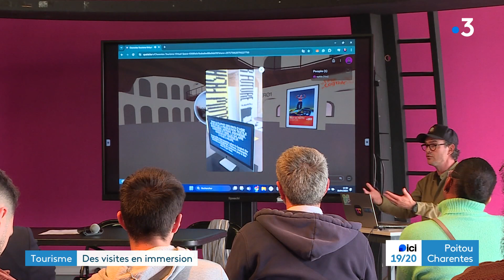Tourisme : des visites virtuelles en Charente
Une première en France ! Charentes tourisme vient de lancer son Metavers.
Comprenez un espace virtuel, sur Internet, qui permet de découvrir des lieux en immersion et de façon ludique. Un concept qui vise en premier lieu les moins de 30 ans, ceux que l'on appelle la génération Z.
Reportage de Jérôme Deboeuf et Jeremy Le Clanche.
Crédit vidéo : société Witland
Intervenants :
- Gallic Guyot, directeur exécutif de Charentes Tourisme
- David Guilbot, directeur de l'Office de tourisme d'Angoulême
- François-Xavier Goemare, société Witland